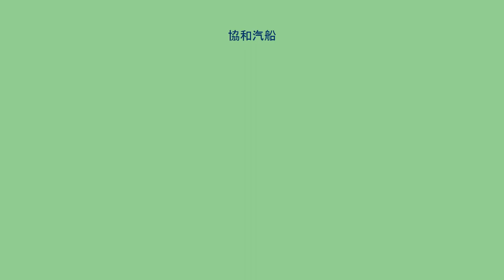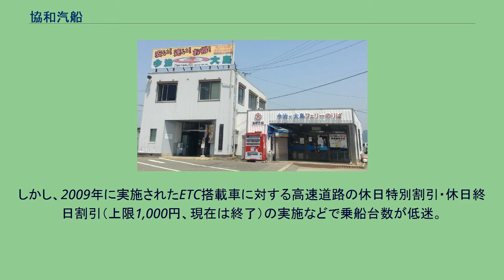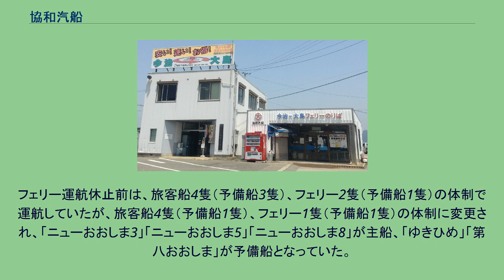協和汽船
協和汽船株式会社（きょうわきせん）は、愛媛県今治市に本社を置く海運会社。
今治港から大島への高速船を運航していた。
サークルケイ四国をグループに持っていた（子会社のイマダイコーポレーションが直接の親会社）。
今治港と大島を結ぶ航路を長らく運航していた。
1963年に三和汽船（瀬戸内海汽船・因島汽船・愛媛汽船による共同出資）と今治大島フェリーボートによりフェリー便が運航を開始、両社競合状態にあったが、翌1964年に三和汽船と今治大島フェリーボートの合弁となる協和汽船に運航を移管する。
1998年度には140万人、87万台の利用があったが、しまなみ海道の開通後の2000年度には50万人、20万台に激減。
70人いた従業員を30人に削減する一方で、運賃を大幅に値下げし一時は利用を伸ばした。
2011年2月末までは今治港から下田水漁港まで平日・土曜日に1日20便（うち9便が高速船）、下田水漁港から今治港まで平日･土曜日に1日19便（うち8便が高速船）。
日曜日･祝日・1月2日・1月3日は今治港・下田水漁港発それぞれ1日14往復（うち3便が高速船）で運航されていた。
しかし、2009年に実施されたETC搭載車に対する高速道路の休日特別割引・休日終日割引（上限1,000円、現在は終了）の実施などで乗船台数が低迷。
2011年3月1日からフェリー便の運航を休止し、高速船のみの運航となった。
2011年11月1日からは、減便とダイヤの変更が行われた。
しかし、その後も利用者低迷や原油高などで経営は厳しく、2013年6月から平日・土曜日13往復を7往復に減便、日曜・祝日7往復を運休とするダイヤに改正。
7月31日には航路の運航を休止し8月1日より1年間航路を運航休止した。
航路休止に伴い8月1日からは瀬戸内海交通によって大島、伯方島と今治市中心部を結ぶバス便が平日で1日4往復増便された。
2014年8月には「代替交通手段の路線バスが定着し、運航を再開しても利用客回復が見込めない」として、航路廃止した。
また同年12月にはサークルケイ四国の全保有株式をサークルKサンクスに売却した。
ただし、創業家出身の村上榮一社長はこれまでの実績から社長にとどまり、2017年2月末の解散まで社長を務めていたため、人的関連は残っていた。
また、村上は先にサークルKサンクスの完全子会社となったサンクス西四国の末期にも社長を兼務していた。
フェリー運航休止前は、旅客船4隻（予備船3隻）、フェリー2隻（予備船1隻）の体制で運航していたが、旅客船4隻（予備船1隻）、フェリー1隻（予備船1隻）の体制に変更され、「ニューおおしま3」「ニューおおしま5」「ニューおおしま8」が主船、「ゆきひめ」「第八おおしま」が予備船となっていた。